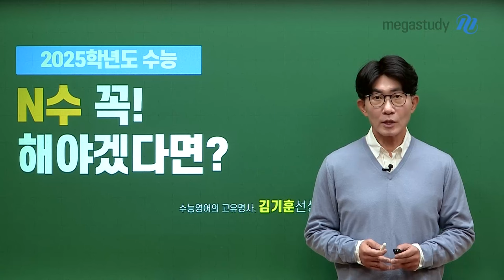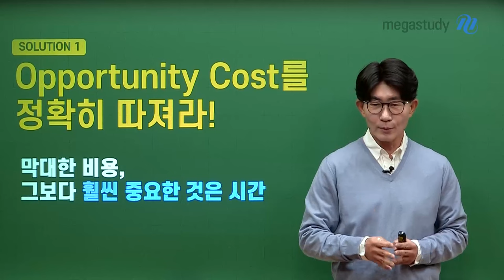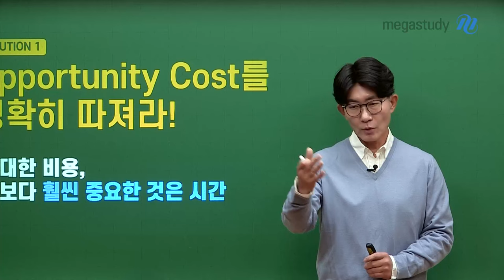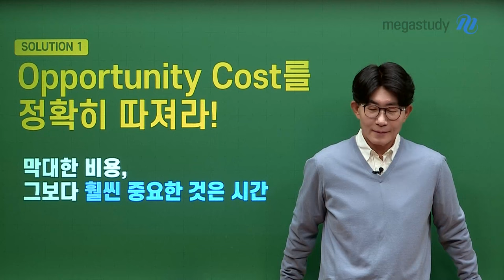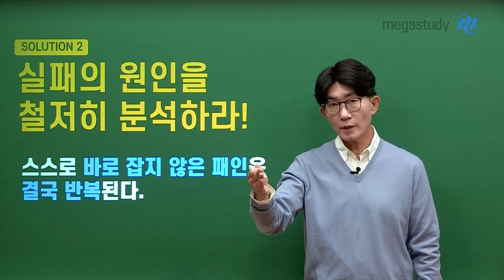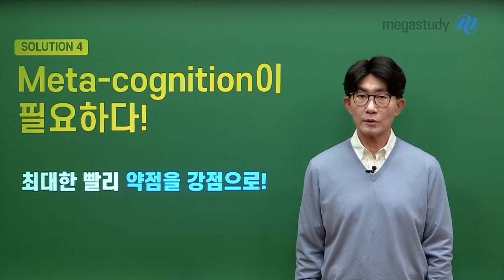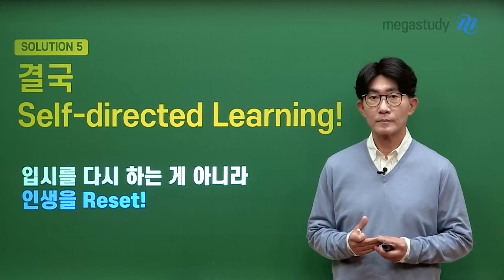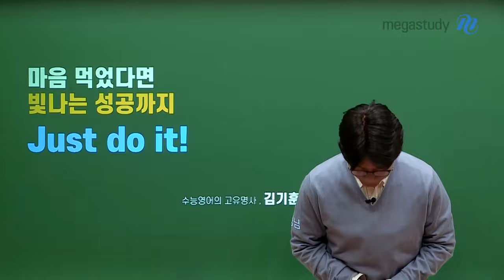[메가스터디] 영어 김기훈쌤 - N수, 마음 먹었다면 Just do it!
또 한 번의 도전을 결심한 여러분을 향한
김기훈 선생님의 진심 어린 이야기입니다.

꼭 끝까지 보고 여러분의
굳은 의지와 결심을 다시 한 번 다지기 바랍니다.

[김기훈 선생님이 전하는 6가지의 이야기]
하나. 기회비용을 정확히 따질 것.
둘. 재도전의 원인을 스스로 철저히 분석할 것.
셋. self-discipline으로 끝까지 갈 것.
넷. 나의 약점과 강점을 스스로 찾아낼 것.
다섯. 자기주도적으로 공부할 것.
여섯. 6월 모평이 수능이라는 생각으로 임할 것.

"여러분이 어떤 선택을 하더라도 항상 여러분을 응원하는 마음으로 있겠습니다.
마음 먹었다면, 끝까지 Just do it!"